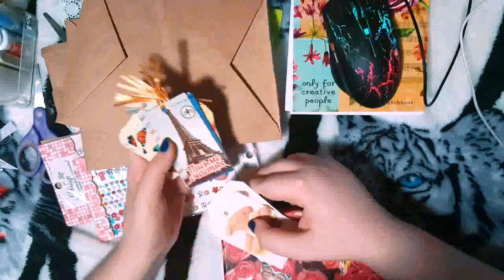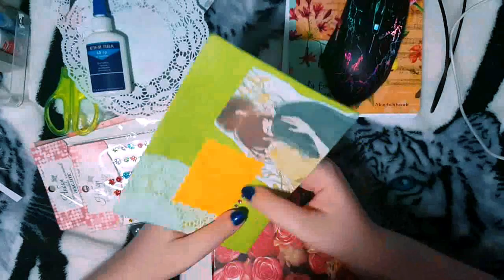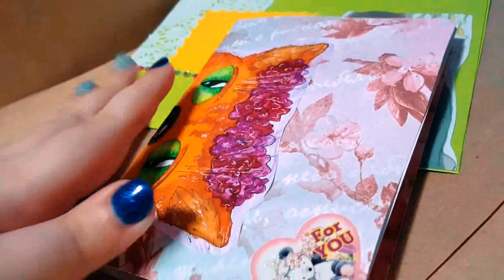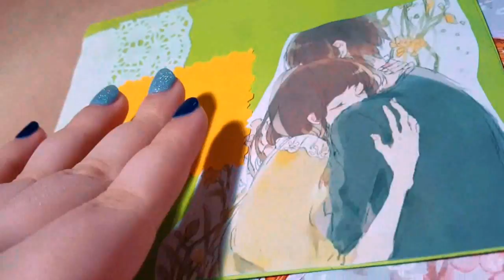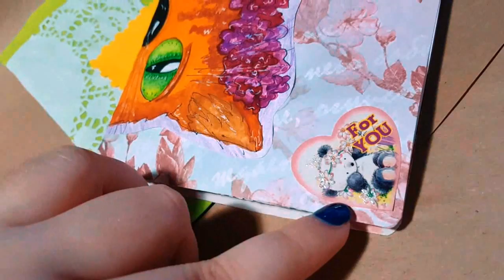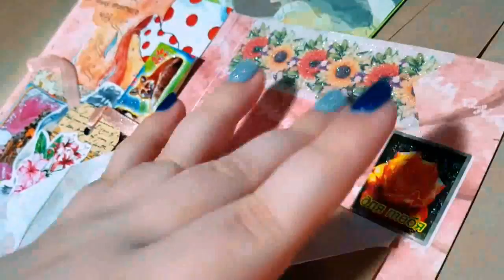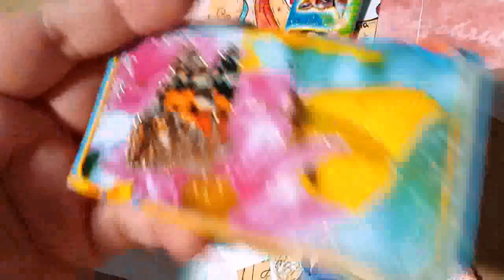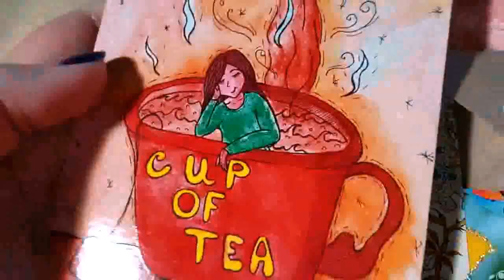DIY / MAIL ART / ФОЛДЕР НА ТЕМУ 🌺ВЕСНА🌺